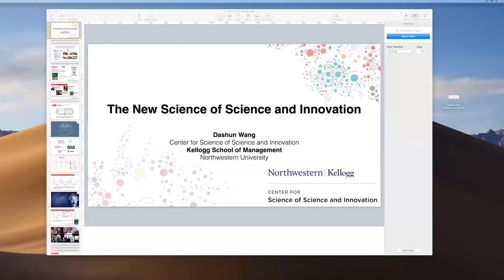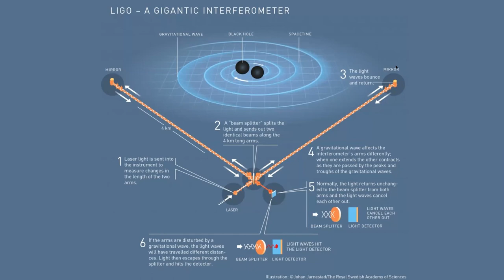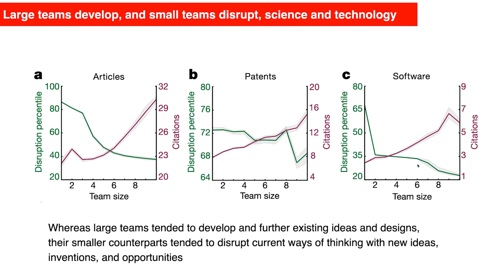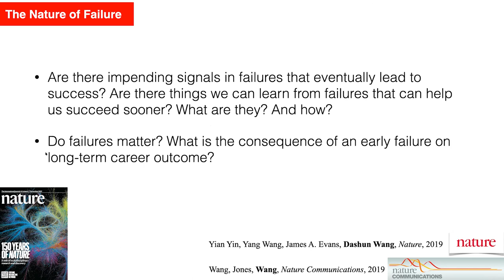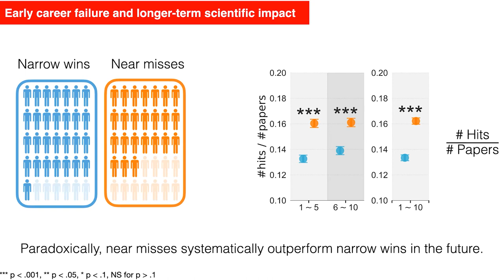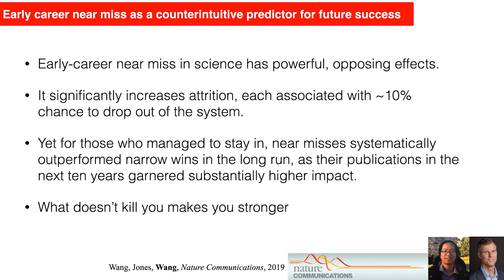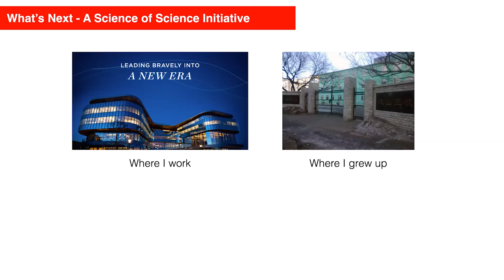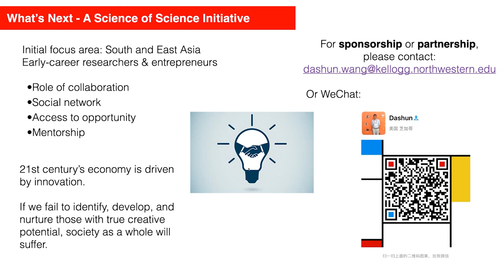The New Science of Science & Innovation with Professor Dashun Wang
Featuring Kellogg professor Dashun Wang and Dean Cornelli, this webinar highlights research from the emerging field called the science of science. The widespread impact of the science of science lies in its ability to provide leaders with relevant and actionable data that inform the kinds of challenges they face today, like how to build great teams and nurture successful careers.